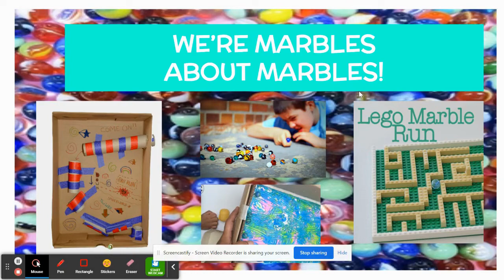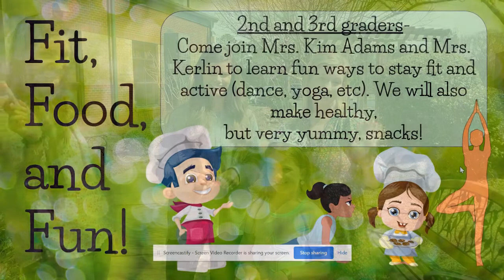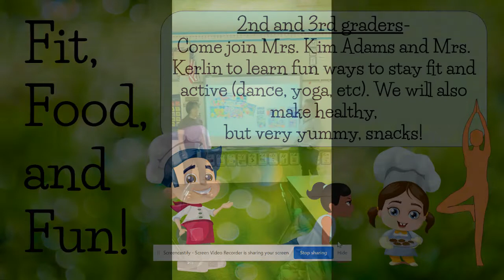2-3 Club Day Commercials